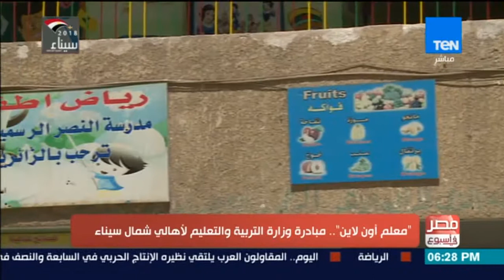مصر في أسبوع | "معلم أون لاين".. مبادرة وزارة التربية والتعليم لأهالي شمال سيناء